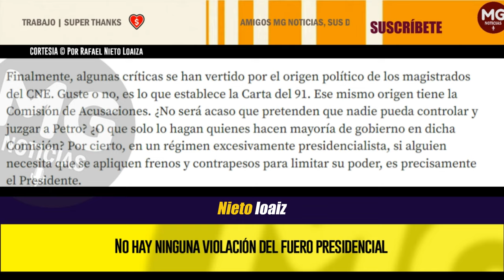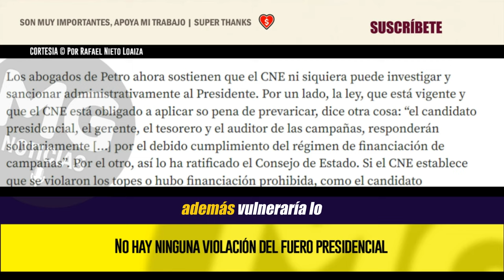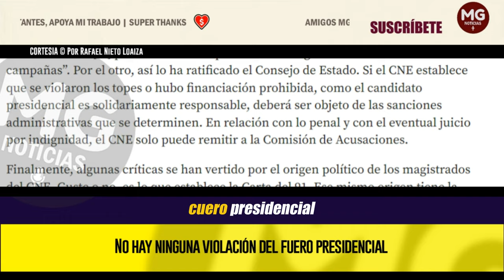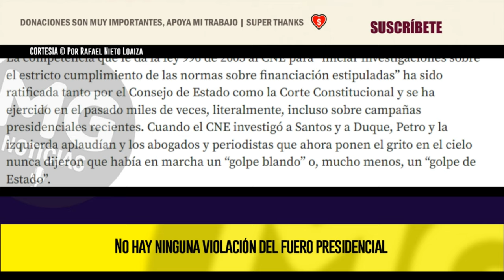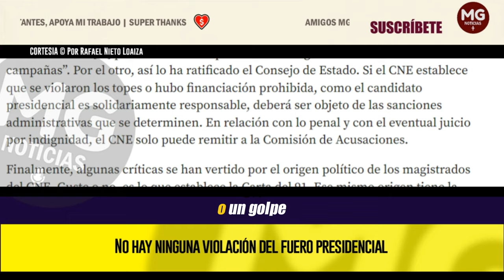NO HAY NINGUNA VIOLACIÓN DEL FUERO PRESIDENCIAL 🔴 Columna Rafael Nieto Loaiza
Ni como persecución política. En cambio, bien puede sostenerse que hay un autogolpe si el jefe de gobierno desconoce las decisiones de los otros órganos constitucionales y de los jueces.